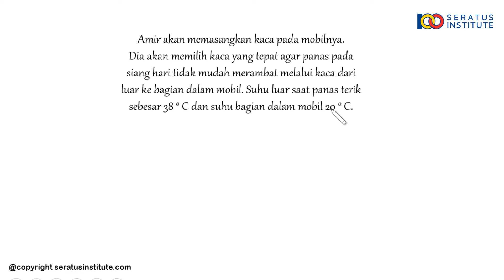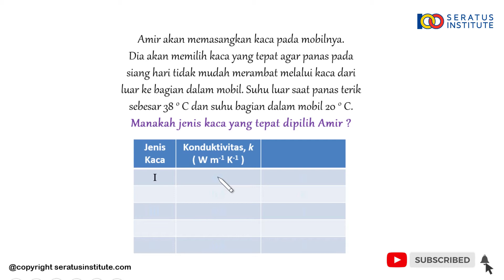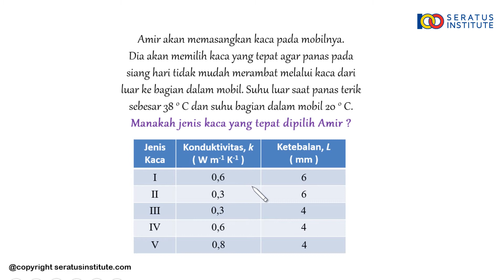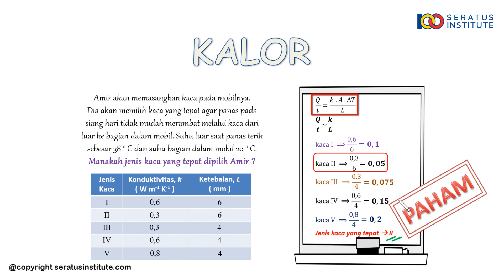PEMBAHASAN UN FISIKA SMA TAHUN 2019 (NO 25)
Berikut ini soal UN FISIKA SMA TAHUN 2019 NO 25
Amir akan memasangkan kaca pada mobilnya. Dia akan memilih kaca yang tepat agar panas pada siang hari tidak mudah merambat melalui kaca dari luar ke bagian dalam mobil. Suhu luar saat panas terik sebesar 38 o C dan suhu bagian dalam mobil 20 o C. Manakah jenis kaca yang tepat dipilih Amir ?

Selamat belajar
Salam100